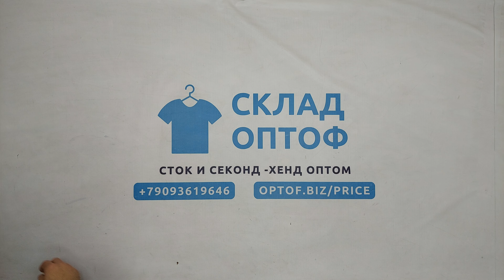33442 Детский микс осень-зима 0-12л.,секонд (extra/1 кат), 46пак, 14.8 кг, 5.15€/кг, 84шт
33442 Детский микс осень-зима 0-12л. (CHMX A / W),  секонд (extra/1 кат), Англия, 46 пак, 14.8 кг, 5.15€/кг, 84 шт